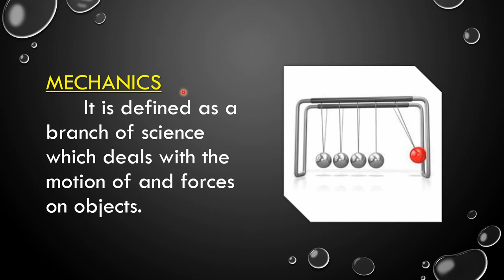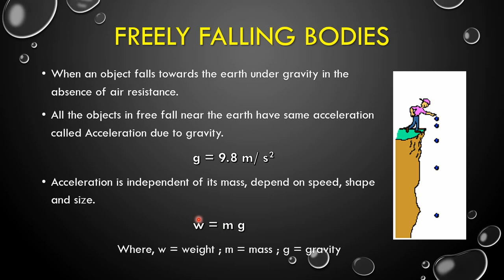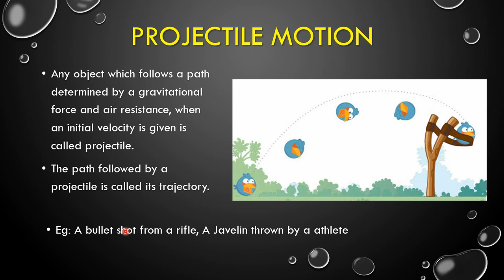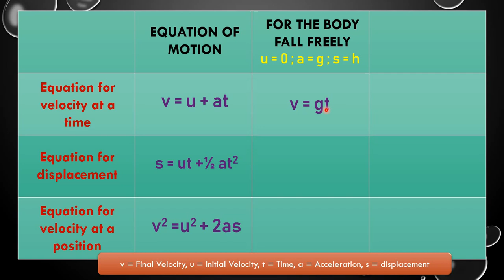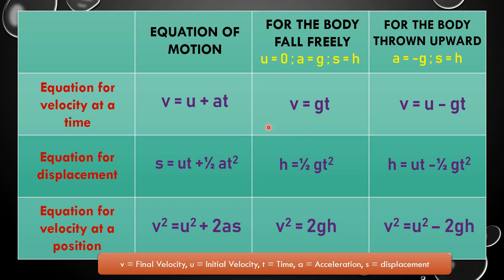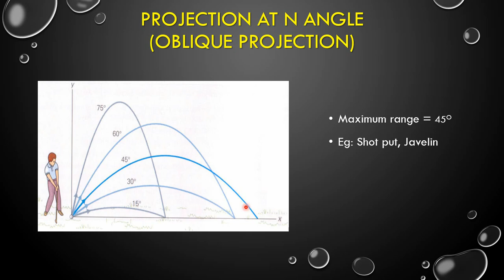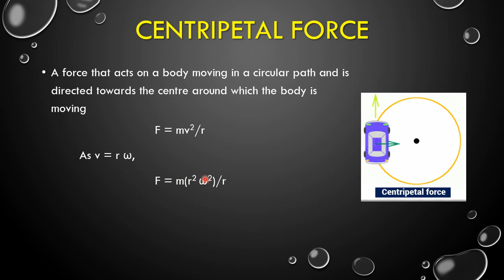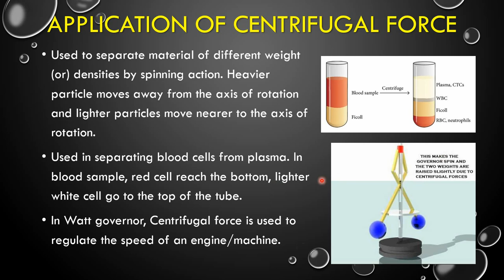TNPSC Physics Class 5 - Mechanics in English/Tamil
This video is about the Mechanics from General Science - Physics